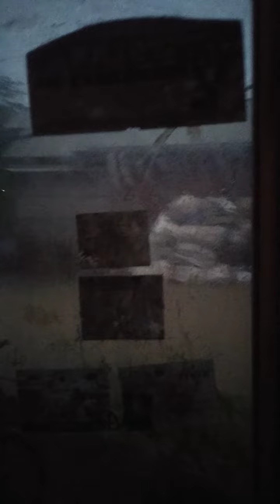hujan satu malam full trukan di landa banjir